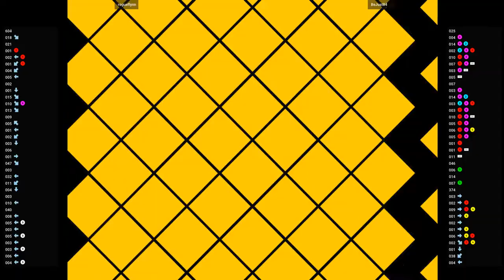CVS2 🕹 rogueflynn VS BeJust84